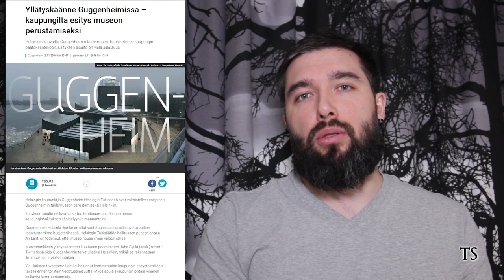Guggenheim - Nykytaiteen Talvivaara